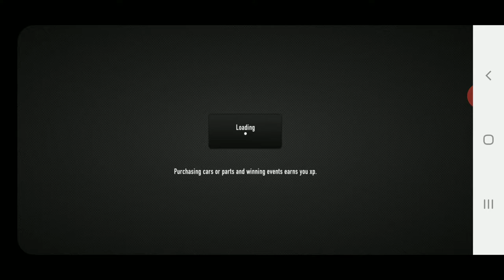CSR Racing The International: LA FINALE - FINALS (Part 2-2)